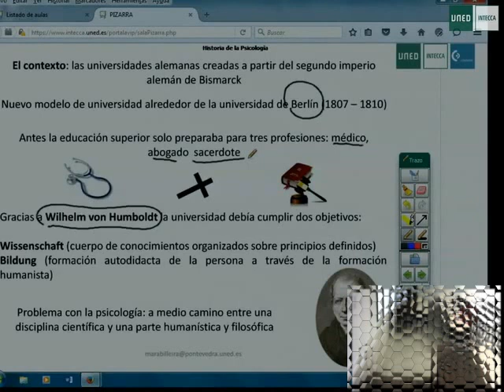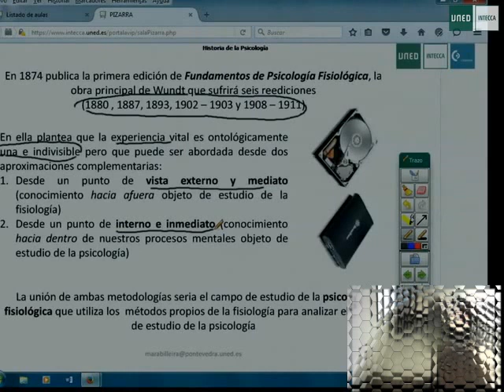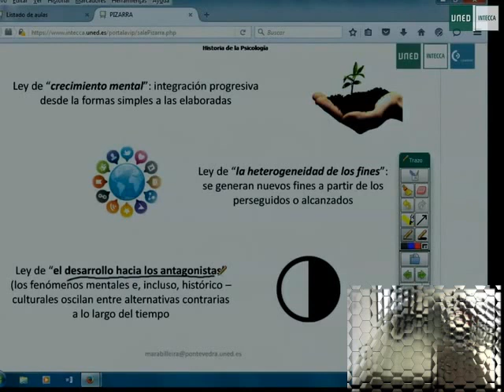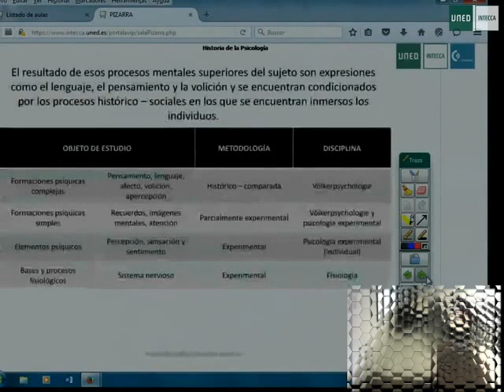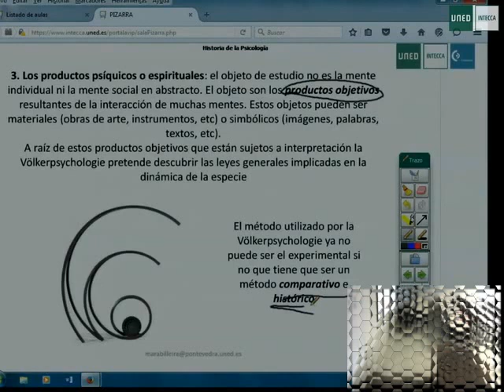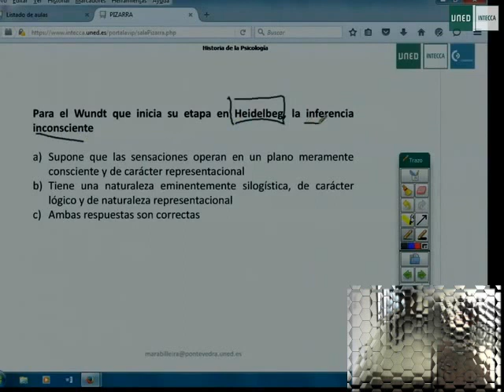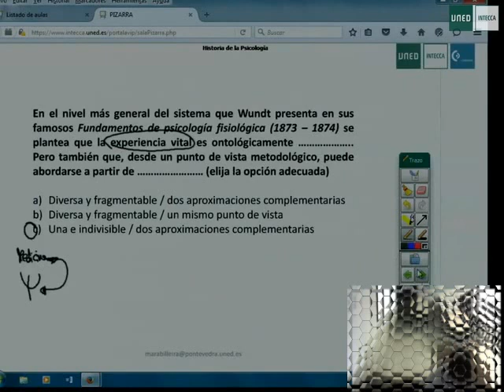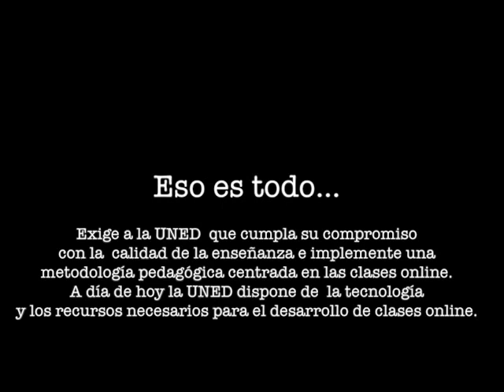Wilhelm Wundt y el proyecto de la psicología moderna